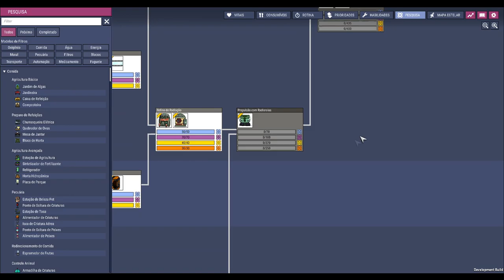☢️🌿Oxygen not Included - Iniciando o troca-troca espacial. EP34